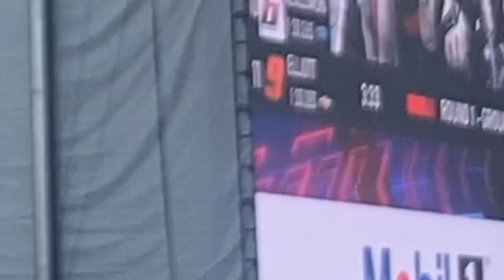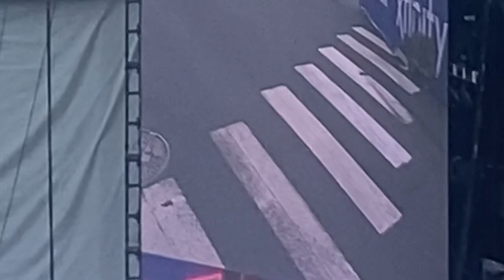My First Inauguration NASCAR Chicago Street Course Race Vlog￼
Gaming PC
Samsung 4K 144 Hz
Ryzen 9 5950x
64gb Of Ram